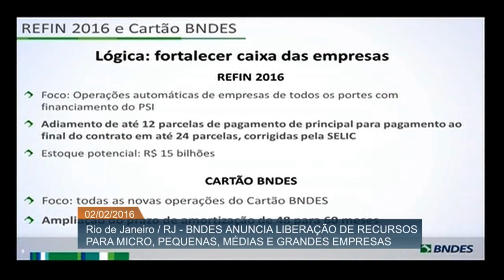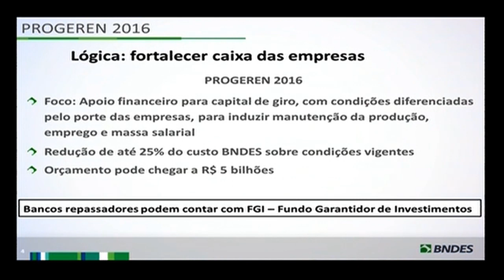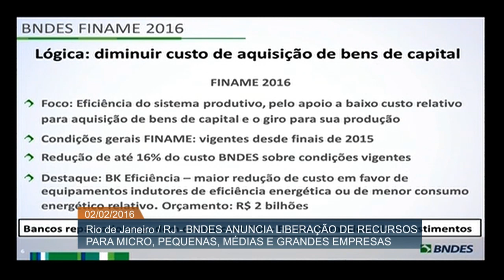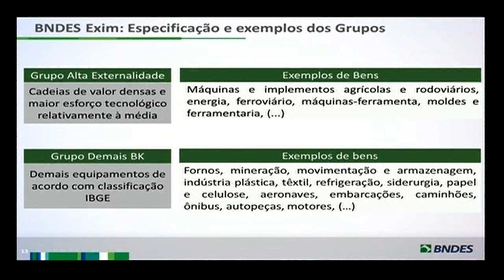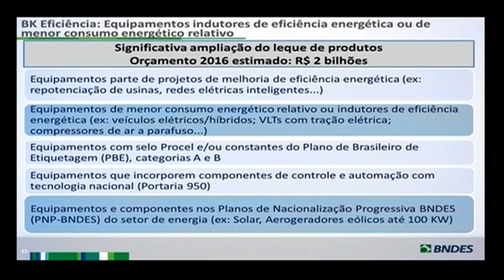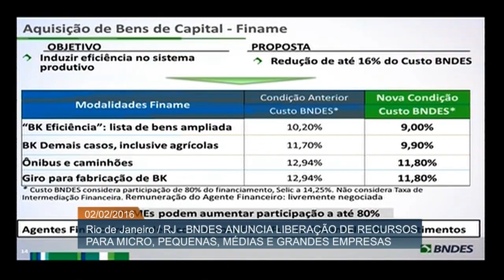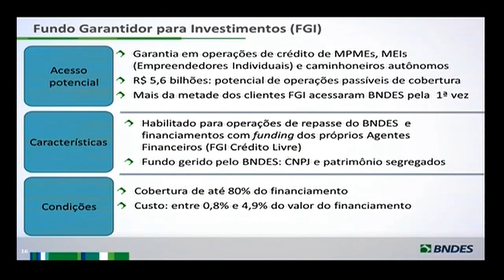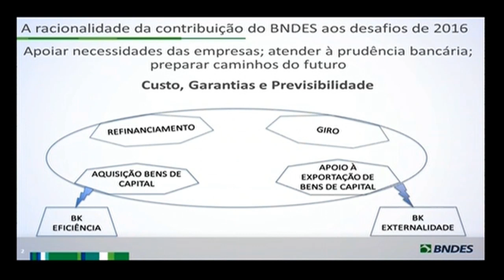BNDES divulga medidas de financiamento para micro, pequenas e grandes empresas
ATIVIDADES DO GOVERNO - 03.12.16: Nesta terça-feira (02), o presidente do Banco Nacional de Desenvolvimento Econômico e Social (BNDES), Luciano Coutinho, concedeu entrevista coletiva. Coutinho falou sobre iniciativas para melhorar o crédito e o capital de giro de micro, pequenas, médias e grandes empresas. O presidente do BNDES detalhou também operações de refinanciamento para aquisição de máquinas e equipamentos agrícolas.